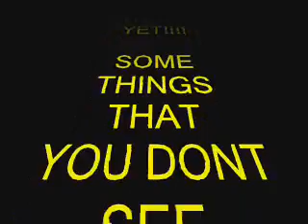Elastic Force 6th 2010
Video showing what they've learnt about Elastic Force